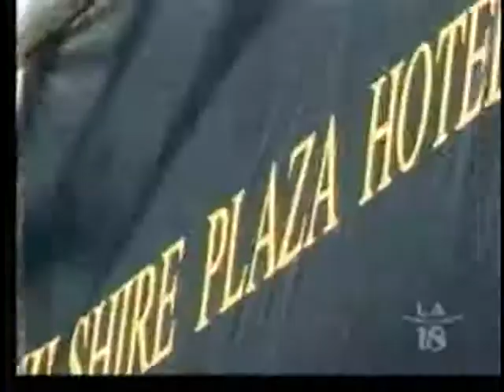2008-01-11 KTAN 윌셔플라자 파업종료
KTAN_0111_06.avi

KTAN